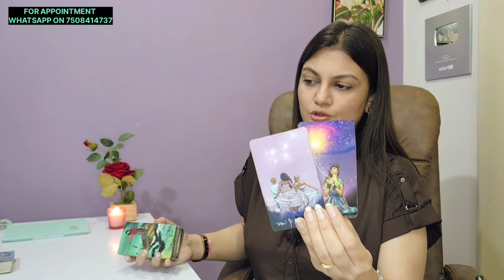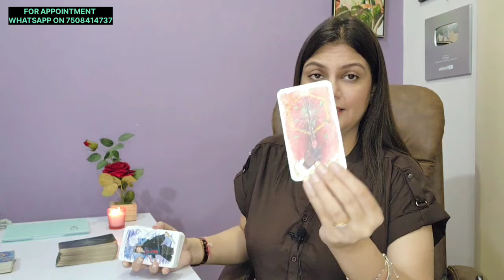ARIES ♈️ मेष राशि THIS IS TEMPORARY ✨️ OCTOBER 1-7 LOVE & CAREER WEEKLY HOROSCOPE ❤️ 🦋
Checkout the Aries weekly Horoscope for  October  2024